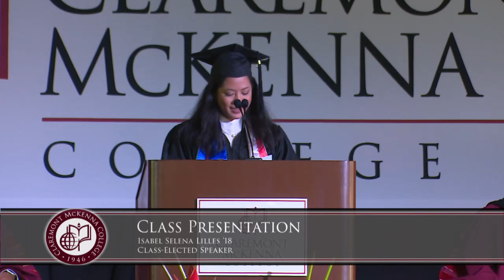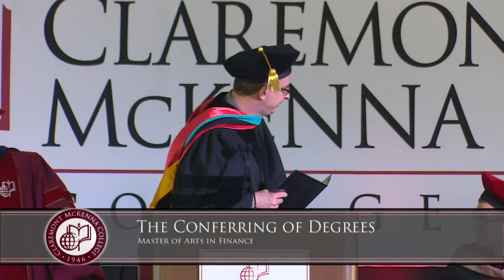2018 Claremont McKenna College Commencement Ceremony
Claremont McKenna College's 71st Annual Commencement Ceremony, May 12, 2018.

14:46 – Invocation, Father Patrick J. Conroy ’72, Chaplain, U.S. House of Representatives

17:12 – Song: "Claremont McKenna," led by Elizabeth Morgan, Registrar and Assistant Vice President for Academic Affairs

18:23 – Welcome, Hiram E. Chodosh, President

26:31 – Alumni Greeting, Jessica A. Witt '00. President, Claremont McKenna College Alumni Association

30:50 – Class Presentation, Isabel Selena Lilles ’18, Class-Elected Speaker

40:31 – Introduction of Keynote Speaker, Daniel Wayne Ludlam ’18, Senior Class President

43:48 – Address, Christine Lagarde, Managing Director, International Monetary Fund

1:06:36 – Conferring of Honorary Degrees – Doctor of Laws

Christine Lagarde
Susan Matteson King ’85 p’18, Member, Board of Trustees
Hilary B. Appel, Podlich Family Professor of Government and George R. Roberts Fellow

1:14:11 – The Conferring of Degrees—Bachelor of Arts and Master of Arts in Finance

Presentation of Candidates – Peter Uvin, Vice President of Academic Affairs, Dean of the Faculty, Professor of Government
Awarding of Degrees – Hiram E. Chodosh, President
Presentation of Diplomas – David G. Mgrublian ’82 P’11
Presentation of Hoods – Darren Filson, Professor of Economics

1:17:17 – The Conferring of Degrees—Bachelor of Arts

Presentation of Candidates – Peter Uvin
Awarding of Degrees – Hiram E. Chodosh

1:57:50 – Charge to the Graduating Classes, Hiram E. Chodosh

2:05:23 – Recessional Ross Naismith, Bagpiper